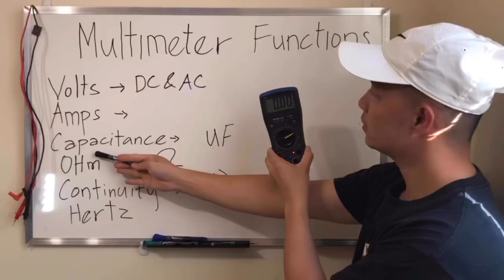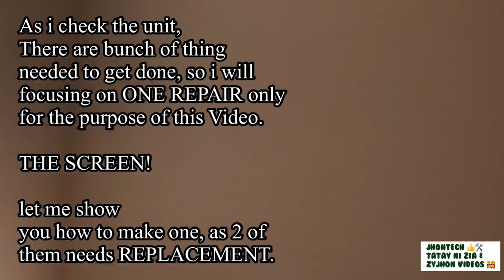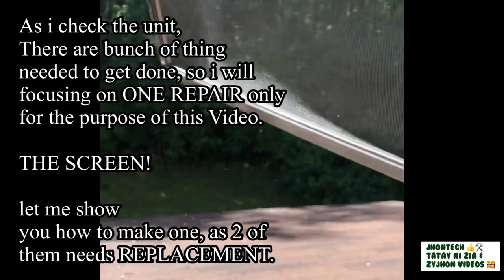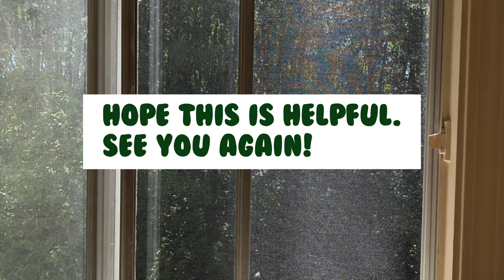Window Screen Replacement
JhonTECH Tatay ni Zia & Zyjhon Repair Video